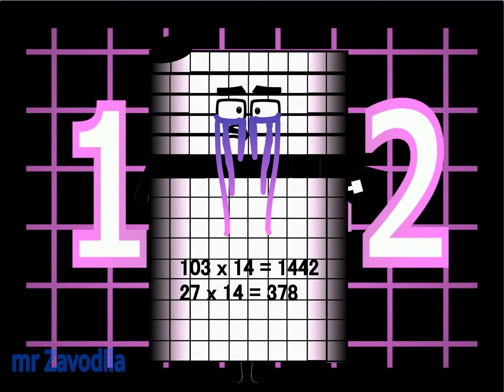Uncannyblocks Band Giga Different 1441 - 1450 (Not made by Kids)